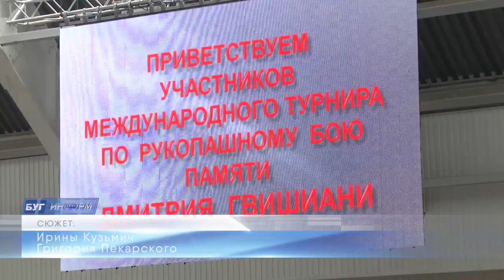2019-11-12 г. Брест. Турнир по рукопашному бою памяти Д. Гвишиани. Новости на Буг-ТВ.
Идеи здорового образа жизни среди молодёжи с каждым разом набирают обороты. Всё больше юношей понимают, что активные занятия спортом прямой путь к более интересной и насыщенной жизни. Именно для таких молодых людей турнир по рукопашному бою памяти Дмитрия Гвишиани стал прекрасным способом повысить уровень мастерства, приобщиться к героическому прошлому и настоящему белорусского народа. На протяжении двух дней в легкоатлетическом манеже Бреста проходил Международный турнир по рукопашному бою в рамках чемпионата и первенства области.